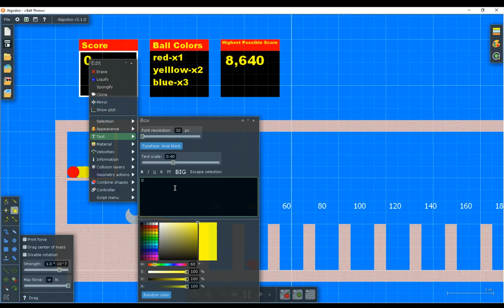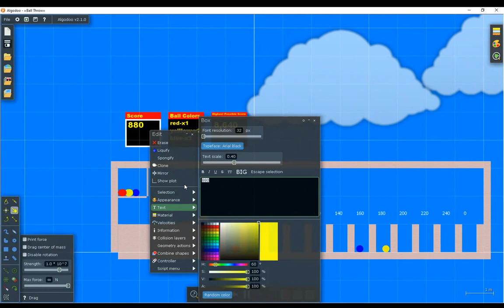A Ball Throw Thing I Made In Algodoo A While Back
This is basically a filler video because I have not uploaded in three weeks.